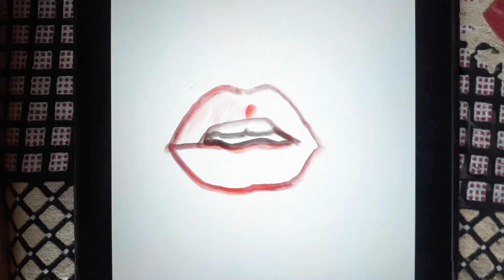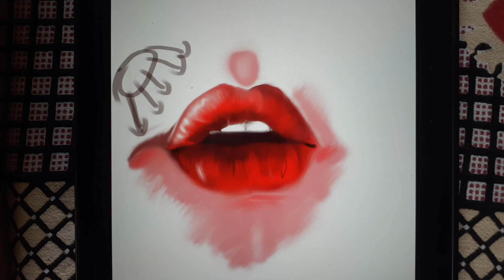procreate Tutorial lips drawing for beginners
procreate Tutorial

digital art in hindi
how to draw lips in procreate
how to draw lips
lips drawing in ipad
iPad 8th generation
iPad painting Tutorial
procreate price